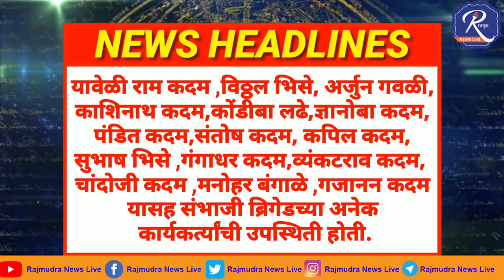शेतकऱ्यांना दिवसा वीज मिळावी यासाठी संभाजी ब्रिगेडचा अर्धापूर महावितरण कार्यालयावर धडक मोर्चा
महाराष्ट्र विद्युत मंडळ उप अभियंता कार्यालय अर्धापूर येथे संभाजी ब्रिगेडच्या वतीने मोर्चा काढण्यात आला याचा धसका घेत  शेतकऱ्याचे विज पंपाचे तोडलेले कनेक्शन एका तासाच्या आत जोडून देण्याचे आश्‍वासन उपअभियंता रामगिरवार यांनी दिले. शेतकऱ्यांना दिवसा लाईन मिळाली पाहिजे.या मागणीचे निवेदन देण्यात आले. जिल्ह्यात व तालुक्यात कुठेही शेतकऱ्याचे कनेक्शन कट केल्यास गाठ संभाजी ब्रिगेडशी असेल असा इशारा महावितरण कार्यालयातील सर्व अधिकारी व कर्मचार्याना यावेळी देण्यात आला.यावेळी

जिल्हाप्रतिनिधी : श्रीराम मोटरगे